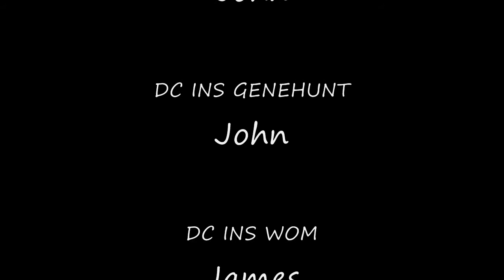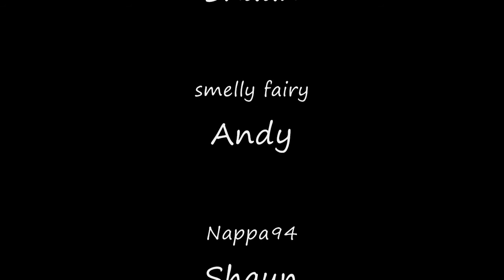BeeF Clan Call of Duty Black ops Gene Hunt Montage Captain Price New Divide Linkin Park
BeeF Member Gene Hunt in Co with John , Mad Hooligan

New Divide
Linkin Park